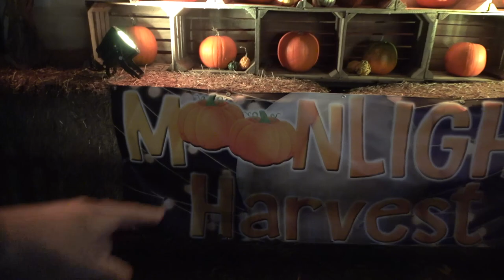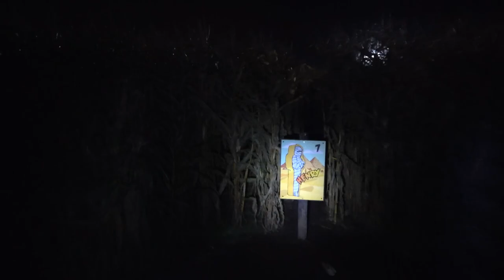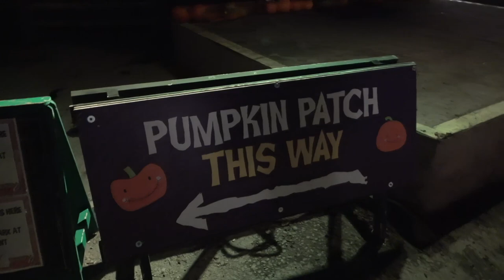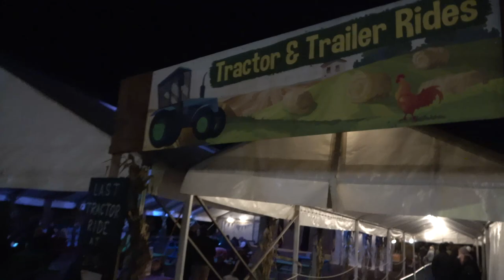Moonlight Harvest 2020 Vlog - Fun Fair Rides, Corn Mazes & Pumpkin Picking!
Join us as we head to the first ever Moonlight Harvest event at The National Forest Adventure Farm in Burton-on-Trent! This spooktacular family event offers a variety of fun fair rides, a huge corn maze to explore and also a pumpkin patch! Along with sharing on ride footage from the different rides, we head into the corn to soak in the spooky atmosphere. We also select the official Theme Park Worldwide pumpkin, check out the live entertainment and much more!